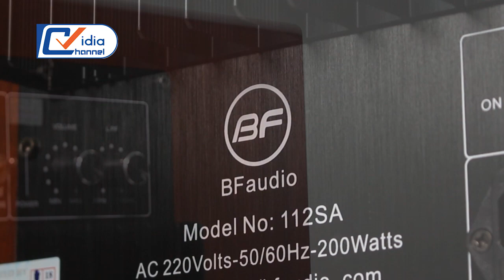Có loa Sub cao cấp BF112SA hát karaoke đánh bass hay gấp triệu lần.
Với kích thước nhỏ gọn, thiết kế của chiếc Loa sub karaoke cao cấp Bfaudio 112SA cực kì đơn giản, nhưng lại đầy đủ cổng kết nối và các nút cân chỉnh. Với thiết kế nhỏ gọn và đơn giản như thế này thì việc di chuyển và lắp đặt cũng vô cùng dễ dàng.
Loa sub karaoke cao cấp Bfaudio 112SA bass 30 Công suất 200w, tiếng bass đầy nội lực. Tiếng bass dày và sâu, âm của các nhạc cụ như trống, ghi-ta bass nghe rất mạnh mẽ chắc và dứt khoát nhưng hay, mượt, không tạo cho cảm giác tức ngực, chính vì vậy chúng ta có thể chơi nhiều thể loại khác nhau với chất âm như ý. Đặc biệt, chơi cực hay nhạc dance, nhạc remix,…
Tạo sự cân bằng lí tưởng cho âm chặt chẽ và âm sâu lắng, khuếch đại âm thanh hợp lí ở tất cả các mức âm lượng, xử lí tín hiệu nhận được 1 cách nhanh chóng, trơn tru.
Bfaudio 112SA phù hợp cho phòng hát karaoke nhỏ với diện tích 22m2 trở lại. Không bị ù nền. Tiếng nhạc DJ rất chắc tiếng. Nghe không bị tức và ồn. Tiếng rất mềm mại sâu lắng. Đặc biệt là rất bền bỉ khi đánh cường độ lớn.

207 Tân Phước, P.6, Q.10, TP.HCM